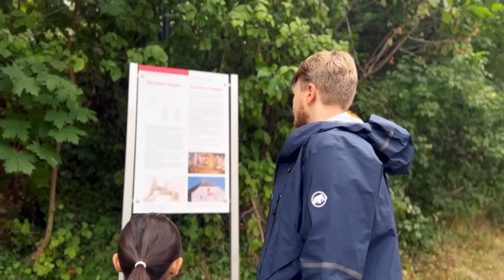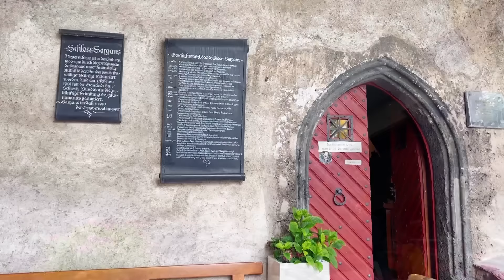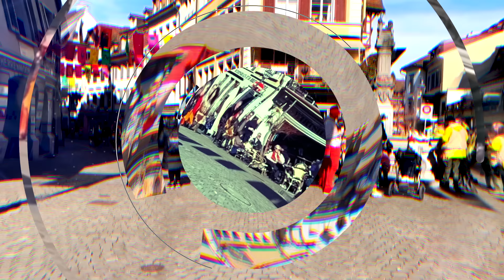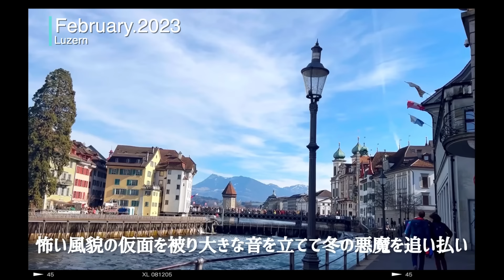日本のおにぎりでドッキリしたらスイス人夫と子供達が大感激【海外の反応】和食にした結果【感動する話】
SwissNaraLifeStory:国際結婚(スイスと韓国の国際カップル)、スイス人の夫と３人の子供達とスイスで暮らしている５人家族です。スイス生活、国際家族の日常Vlogを通して、海外生活の情報、子育て、異文化に対する海外の反応などをシェアしています😊